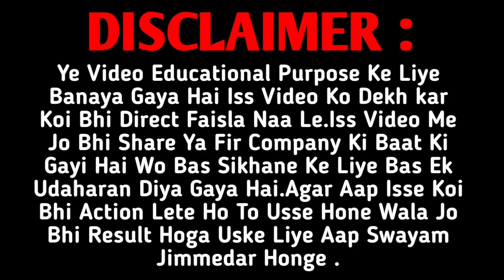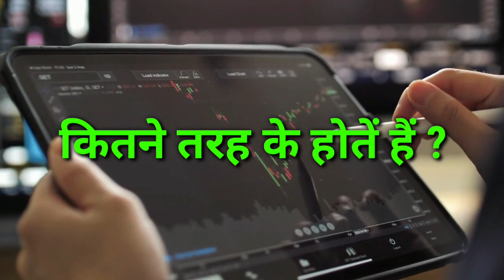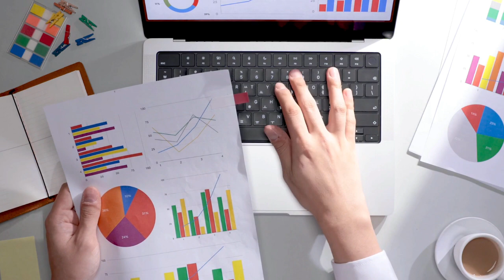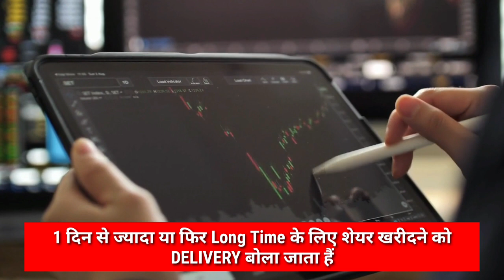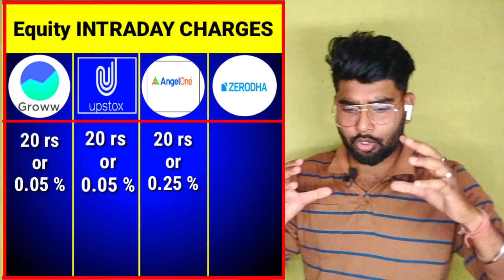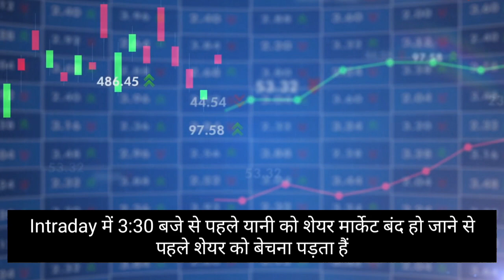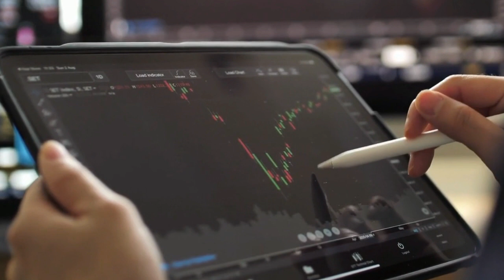Best Demat Account in India 2023 | Zerodha vs Upstox vs Angel One vs Groww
★STOCK MARKET FREE BASIC COURSE PLAYLIST ( A TO Z )

Zerodha vs Upstox vs Angel One vs Groww
demat account konsa best hai
Best trading apps in India
Best Demat account
Demat account konsa acha hai
Best broker for trading in India
Best broker for stock market
Best broker for demat account in India
Zerodha case study
Upstox details in hindi
Groww details in hindi
Angel one details in hindi
Konsa broker acha hai Stock market
Zerodha
Angel one
Groww
Upstox
Share market
Stock market